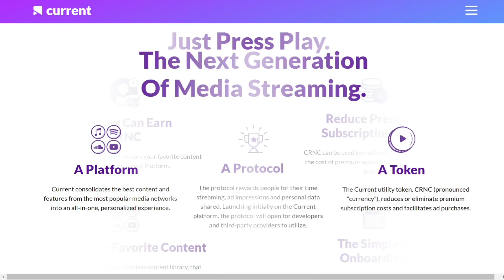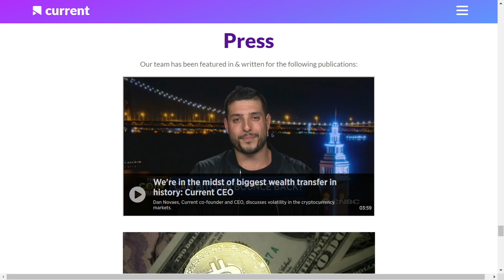Current: Blockchain temelli medya ekosistemi (Bölüm 1)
Current projesi hakkında daha fazla bilgi almak için lütfen yakından takip ediniz.